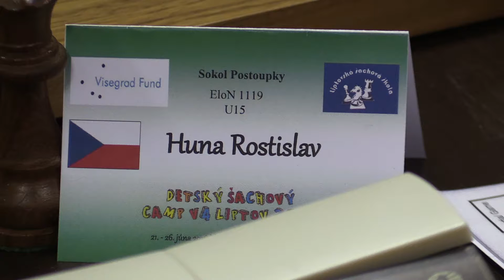U15 7.17 . Filip Siviček - Rostislav Huňa 1:0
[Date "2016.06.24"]